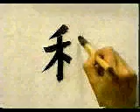¿Escribes bien este KANJI? 始めましょう！ | GAMBATEANDO - Japones Para Todos con Teshimide 深い日本語